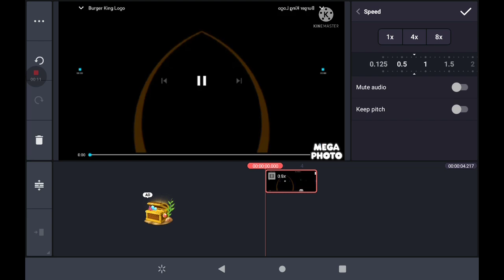How To Make Low Voice.